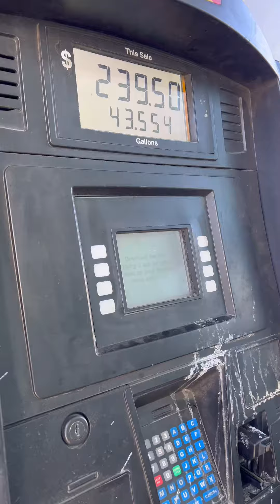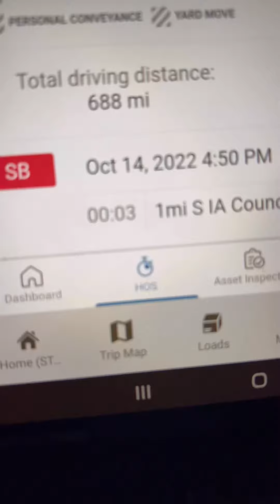A day in the life of a flatbedder. Wyoming to Iowa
COTC
Flatbed trucking